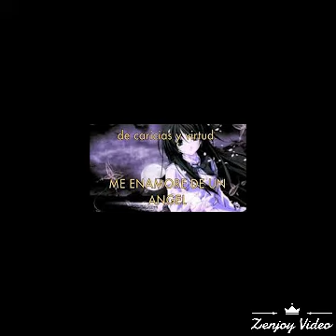Holo Power In Their Heart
Redulicaft Related to the next couple